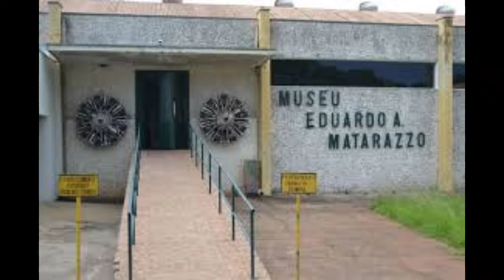super produções Studios apresentar museu de armas e veículos e máquinas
Museu de Armas, Veículos e Máquinas Eduardo André Matarazzo

O Museu de Armas, Veículos e Máquinas Eduardo André Matarazzo, mais conhecido como Museu do Automóvel, é um museu particular localizado na cidade de Bebedouro, interior do estado de São Paulo, Brasil. O museu foi oficialmente estabelecido em 1964, sob a denominação de "Museu de Carros e Veículos Motorizados Antigos", pelo empresário e colecionador Eduardo André Matarazzo. Inicialmente sediado na cidade de São Paulo, em uma edificação pertencente às Indústrias Reunidas Francisco Matarazzo, o museu foi transferido para Bebedouro entre 1968 e 1970, por sugestão da esposa de Eduardo, Eneida Matarazzo, e é mantido desde então em convênio com a prefeitura desta cidade.[1][2]

Museu de Armas, Veículos e Máquinas
Eduardo André Matarazzo